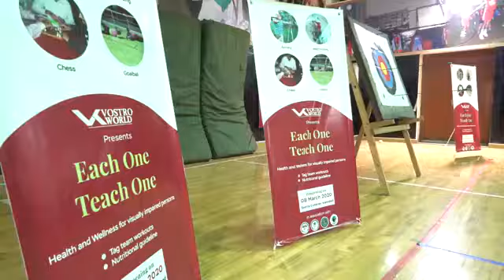Manqabat by Ali, a blind boy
Video from Hasan Rizvi